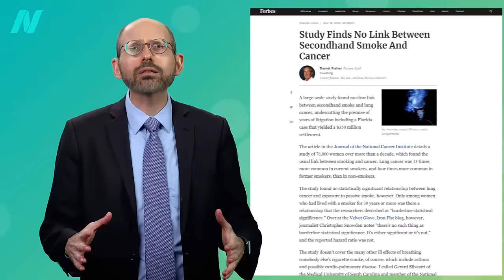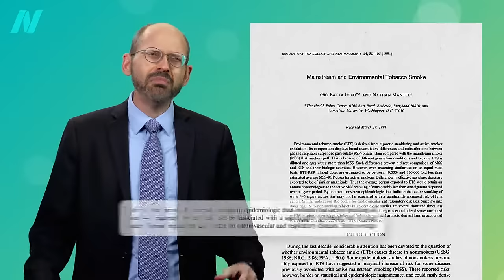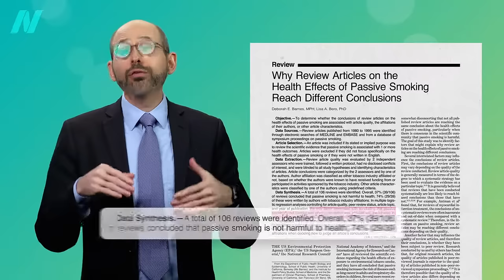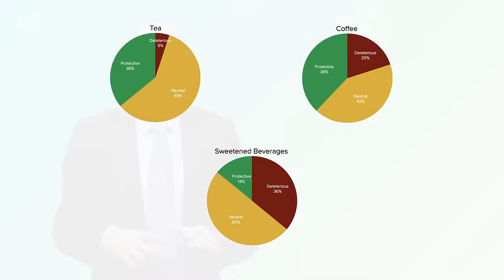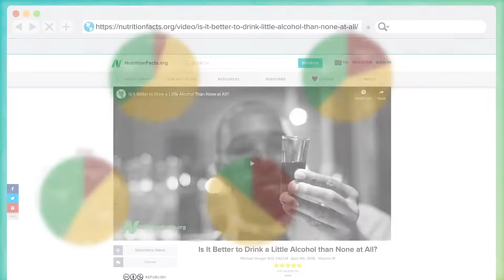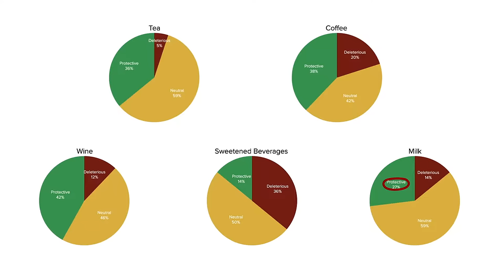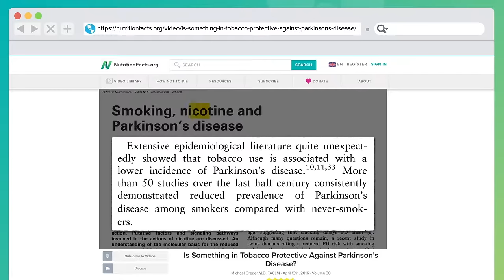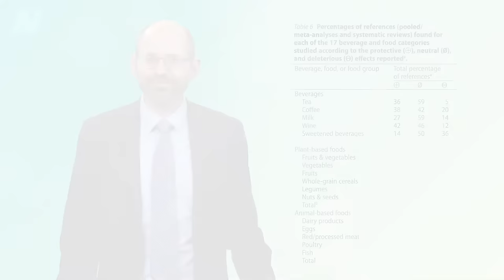What Are the Best Beverages?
A review of the best drinks. Are there health benefits to drinking tea, coffee, milk, wine, and soda?

The alcohol video I mentioned was: Is It Better to Drink a Little Alcohol than None at All? and the Parkinson’s video: Pepper’s & Parkinson’s: The Benefits of Smoking Without the Risks? I also mentioned Dairy & Cancer

What about diet soda?

What’s so bad about alcohol? See, for example, Can Alcohol Cause Cancer? and Do Any Benefits of Alcohol Outweigh the Risks?

· Is Butter Really Back? What the Science Says

My recommendations for the best beverages are water, green tea, and an herbal tea call hibiscus:

Have a question about this video? and someone on the NutritionFacts.org team will try to answer it.